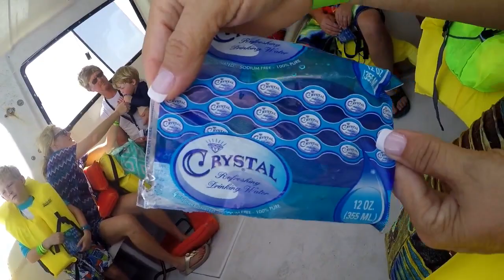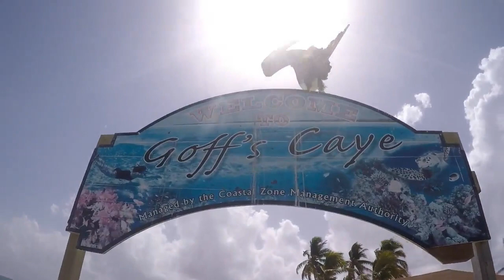Carnival Dream Sept 2016 Belize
Carnival Dream Sept 2016 Belize at Goff's Caye